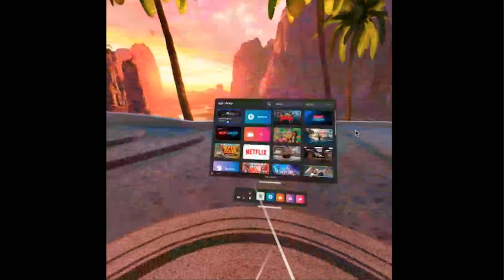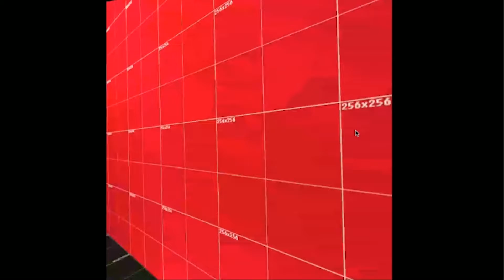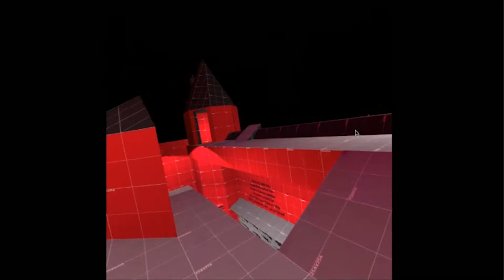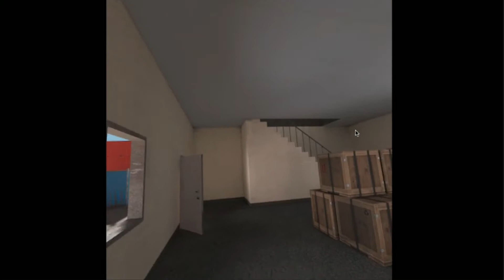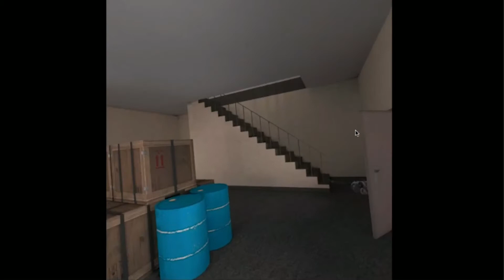Pavlov part 2